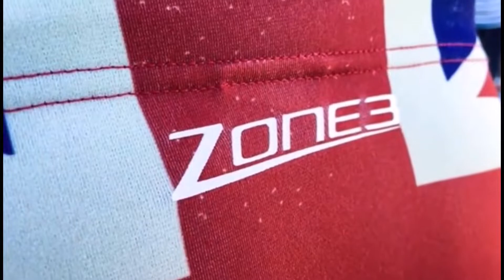2017 佐渡の旅 TEAM PI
パールイズミでのトライアスロンチームが発足した2017。
初の遠征の模様です。

プロスイムコーチ。Professional swim coach / swimmer
競泳マスターズ世界記録保持者。
双子スイマー。
桐光学園→中央大学水泳部。
トライアスロンのチーム、企業コーチング、国体専属コーチ、マスターズスイマーの指導を行う。

【パーソナルレッスンお問合せ先】